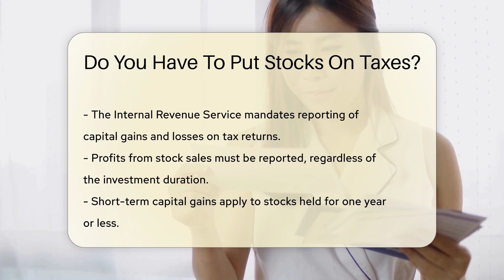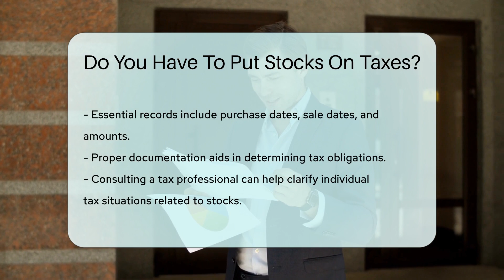Do You Have To Put Stocks On Taxes? - CountyOffice.org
Do You Have To Put Stocks On Taxes? In this enlightening video, we delve into the intricate world of stock taxation. Discover the essential aspects of reporting capital gains and losses on your tax returns when dealing with stocks. Learn about the distinctions between short-term and long-term investments, and how dividends received from corporations also play a role in taxable income. Understanding the importance of accurate record-keeping for stock transactions is crucial in determining your tax obligations.

For comprehensive insights tailored to your specific situation, consulting a tax professional can provide invaluable guidance through the complexities of stock taxation. Stay informed and empowered when it comes to managing your stock investments and tax responsibilities.